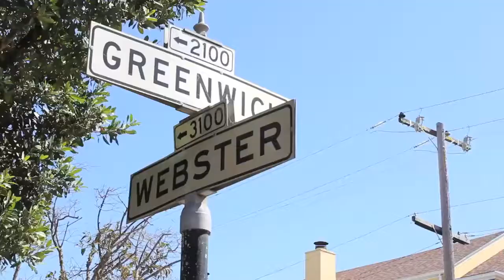Behind THE Barriers: Lost Episodes 1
BTB_S2Summer17